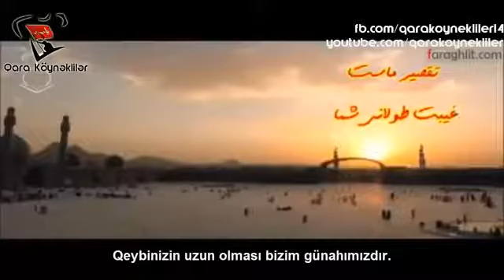Qeybinizin uzun olması bizim günahımızdır_ ey Məhdi (ə f)